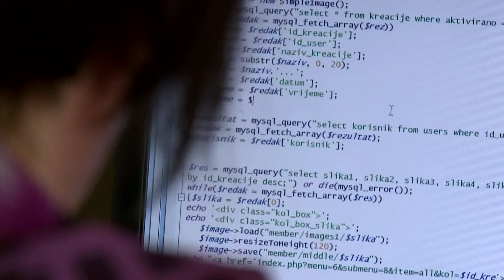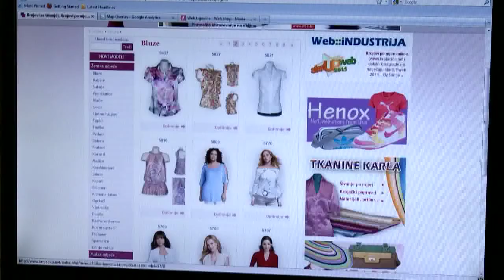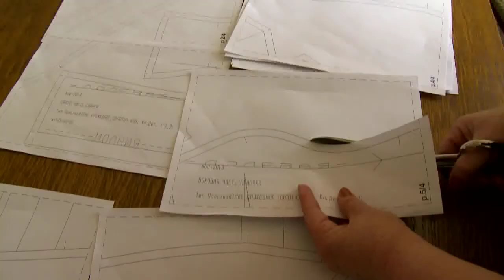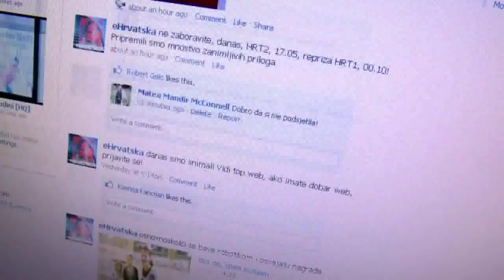eHrvatska 89 - Krojačica.net